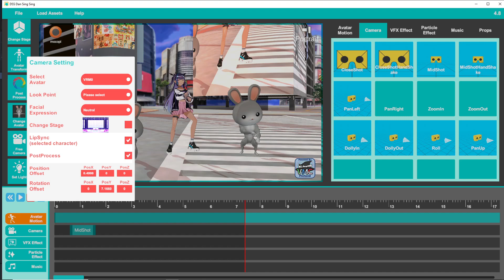DSS 4.8 new Shibuya styled stage 新・渋谷スタイルステージ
We introduce a new stage in DSS 4.8
The stage content is inspired from the VR game Tokyo Chronos.

DSS 4.8の新ステージをご紹介します。
ステージの内容は、VRゲーム「東京クロノス」からヒントを得ています。